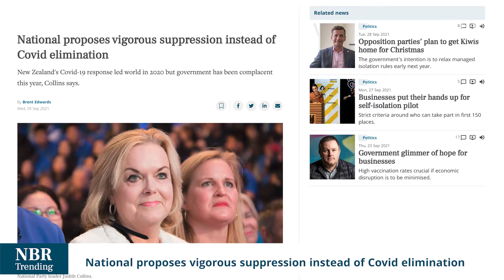NBR Trending headlines with Paul Brennan Sept 29